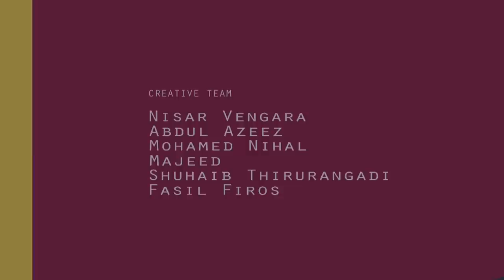Educational animation video for children - Vol 1 - 36 Non Stop Fruits and vegetables Compilation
KIDS LEARNING ENGLISH - Learn Non Stop Fruits and vegetables Compilation Vol 1-  as we all know fruits and vegetables have a lot of benefits.. Here's speaking it's merits by themselves ! ! Interesting isn't it ? So watch the full video, This Channel is intended to get a basic know-how on vegetables and fruits, it will be an infotainment for our little friends and will  be a helping aid for parents also. !

1)   FOR KIDS - learning about Blackberry  (0:38)
2)   FOR KIDS - learning about Blueberry    (1:15)
3)   FOR KIDS - learning about Honeydew   (1:38)
4)   FOR KIDS - learning about Avocado     (2:15)
5)   FOR KIDS - learning about Kiwi Fruit    (2:50)
6)   FOR KIDS - learning about Grapes       (3:16)
7)   FOR KIDS - learning about Papaya       (3:46)
8)   FOR KIDS - learning about Pineapple    (4:29)
9)   FOR KIDS - learning about Banana       (5:06)
10) FOR KIDS - learning about Watermelon (5:45)
11) FOR KIDS - learning about Tomatillo      (6:38)
12) FOR KIDS - learning about Chayote      (7:00)
13) FOR KIDS - learning about Ackee         (7:20)
14) FOR KIDS - learning about Jambul        (7:34)
15) FOR KIDS - learning about Tinda          (8:10)
16) FOR KIDS - learning about Noni           (8:31)
17) FOR KIDS - learning about Horned Melon (8:46)
18) FOR KIDS - learning about Buddha's Hand (9:06)
19) FOR KIDS - learning about Sweet Dumbling Fruit (9:29)
20) FOR KIDS - learning about Yellow Crookneck (9:50)
21) FOR KIDS - learning about Acorn squash (10:08)
22) FOR KIDS - learning about Monstereo (10:24)
23) FOR KIDS - learning about Cashew net (10:50)
24) FOR KIDS - learning about Cactuspear (11:06)
25) FOR KIDS - learning about Jujube        (11:29)
26) FOR KIDS - learning about Kumquat    (11:56)
27) FOR KIDS - learning about Lemon       (12:22)
28) FOR KIDS - learning about Lime          (17:51)
29) FOR KIDS - learning about Loquat       (13:01)
30) FOR KIDS - learning about Lychee      (13:16)
31) FOR KIDS - learning about Dragon Fruit (13:42)
32) FOR KIDS - learning about Durian         (14:24)
33) FOR KIDS - learning about Feijoa         ( 14:57)
34) FOR KIDS - learning about Fig             (15:38)
35) FOR KIDS - learning about Grape fruit   (16:14)
36) FOR KIDS - learning about Mangosteen (16:49)